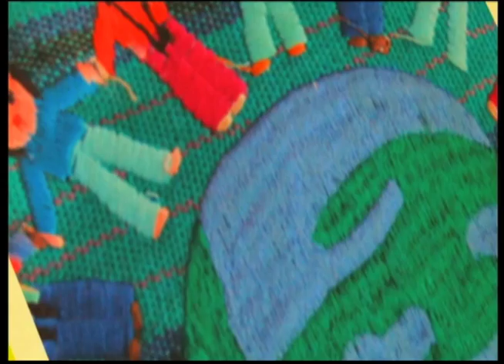Marcelo Cruz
Programa Bem Cultural, da TV Vila Imperial, canal 19 na Tech Cable
Direção e apresentação de Catarina Maul.
Entrevista do dia 20/09/2016, com Marcelo Cruz.
Fotos: André Berini